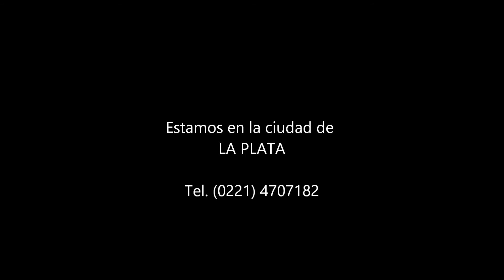Los perros mas pequeños - chiquitos del mundo.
Beto Fullone Presenta
Una mañana en el Criadero La Lupe.